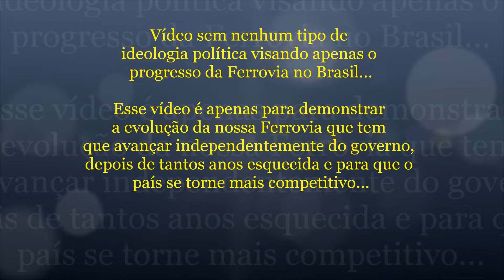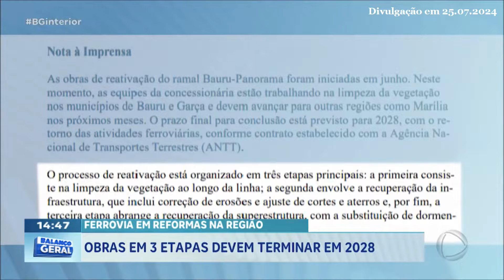Alta Paulista - Obras Ferroviárias Devem Terminar em 2028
Fonte: Record Paulista

Neste vídeo, você vai ver que existem obras em andamento na Alta Paulista nas proximidades de Bauru, Marília até Panorama.

As obras de limpeza do tronco oeste paulista da ferrovia começaram por Bauru e se estendem até o município de Garça e tem muito trabalho a fazer.

No trecho perto do município de Garça percebe-se o reflexo de décadas de abandono, tanto que o barranco havia desmoronado e uma grande quantidade de terra precisou ser removida.

Confira!